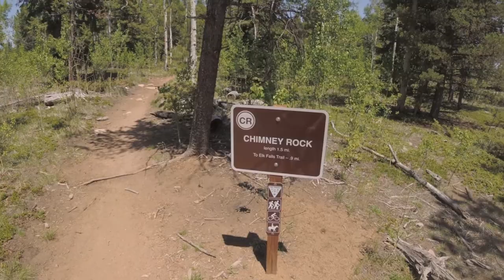Chimney Rock - Staunton State Park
There's no hiding that I really enjoyed myself on this trail even while riding a 100mm travel XC bike. Chimney Rock at Staunton State Park in Pine, Colorado is a delightful trail experience. Totally worth the price of admission to the park in and of itself ($10 at the time of this video). Kudos to the trail builders! Lots of hard work went into making the Chimney Rock trail and it shows.

There are a few other trails for various skillsets within the park but Chimney Rock is a must-do for the experienced All Mountain riders. I suggest going counter-clockwise on West Meadow in order to reach the Chimney Rock trail head and take it back down to the lake.

Travel stories, bike adventures, and more.